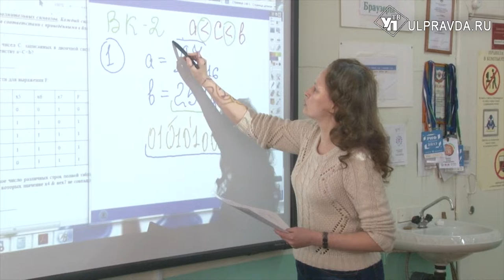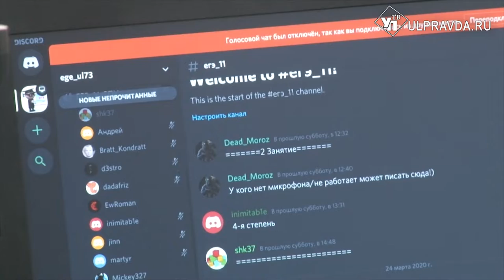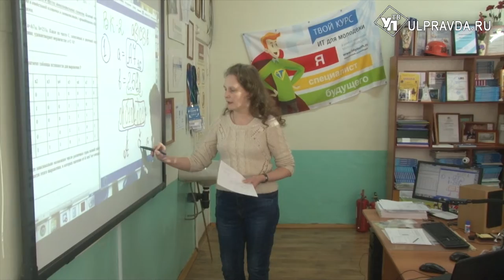Ульяновские школьники готовятся к ЕГЭ дистанционно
Школьники Ульяновска ушли на весенние каникулы, а неделей ранее были отправлены на дистанционные занятия. К примеру, школьники 37-й гимназии вовсю готовятся к ЕГЭ по информатике.